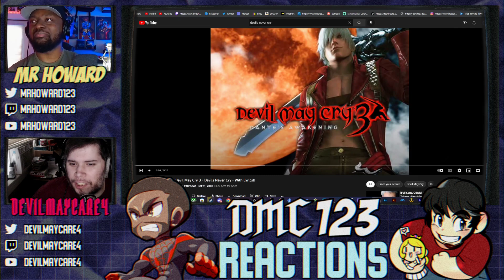Reaction - Devils Never Cry - DMC3 OST